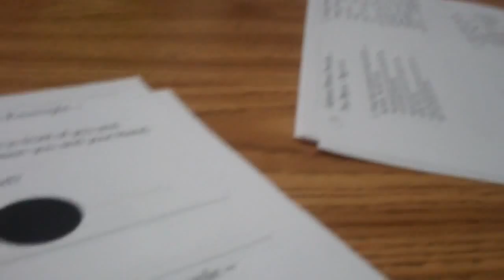Thank You, Focus! 4/11/12 - Day 486